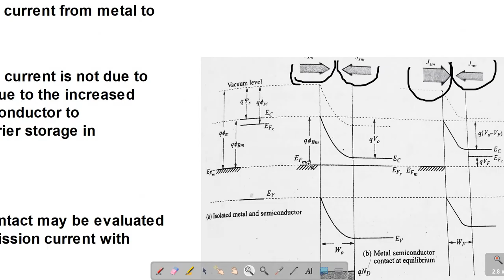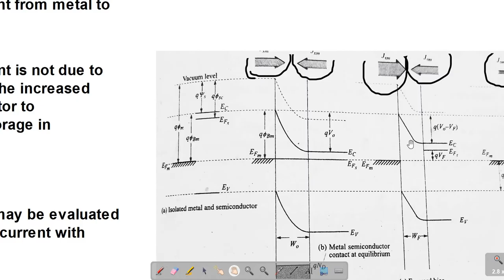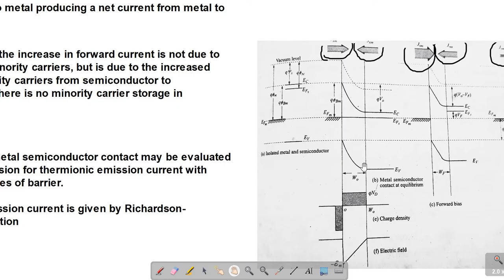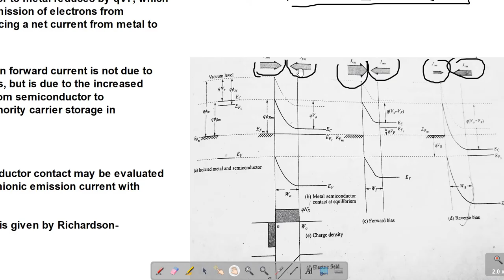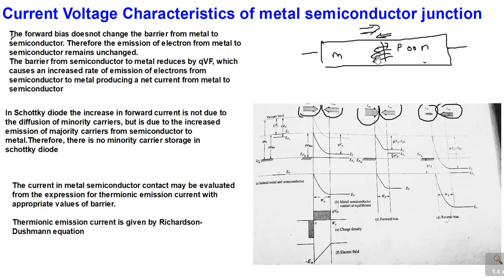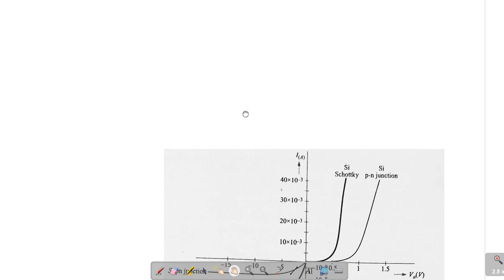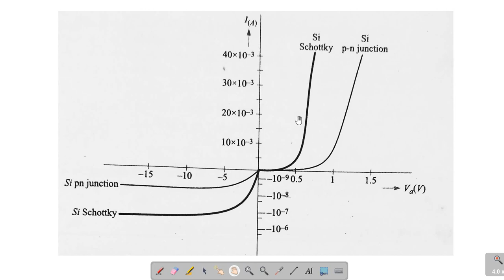MODULE - 3 PART 11 || SSD || KTU || VI Characteristics of Metal Semiconductor junction